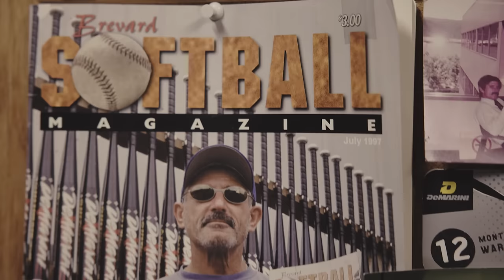DeMarini Bats: Designed & Built in the USA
From humble beginnings in a dirt floor barn, to the now state of the art facility in Hillsboro, Oregon, DeMarini remains committed to Designing & Building the world's best bats in the USA.